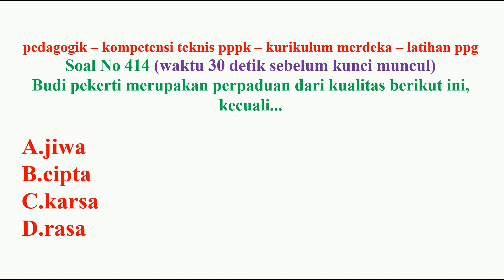pedagogik kompetensi teknis pppk guru no 414 kurikulum merdeka sekaligus latihan ppg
pedagogik/pedagogi
kompetensi teknis
pppk guru
kurikulum merdeka

pedagogy/pedagogy
technical competence
pppk teacher
independent curriculum
ppg practice questions

教育学/教育学
技術的能力
pppk先生
独自のカリキュラム
ppgの練習問題
Kyōiku-gaku/ kyōiku-gaku gijutsu-teki nōryoku pppk sensei dokuji no karikyuramu ppg no renshūmondai

pédagogie/pédagogie
compétence technique
professeur pppk
programme indépendant
questions pratiques ppg

pedagogía/pedagogía
competencia técnica
profesor pppk
plan de estudios independiente
preguntas de practica ppg

教育学/教育学
技术能力
ppk老师
独立课程
ppg练习题
Jiàoyù xué/jiàoyù xué
jìshù nénglì
ppk lǎoshī
dúlì kèchéng
ppg liànxí tí

PPPK独立课程教师的教学技术能力及PPG培训
PPPK dúlì kèchéng jiàoshī de jiàoxué jìshù nénglì jí PPG péixùn

Competencia técnica pedagógica de los profesores del plan de estudios independiente de PPPK, así como formación de PPG

PPPK 独立カリキュラム教師の教育技術的能力と PPG トレーニング
PPPK dokuritsu karikyuramu kyōshi no kyōiku gijutsu-teki nōryoku to PPG torēningu

Compétence technique pédagogique des enseignants du programme indépendant PPPK ainsi que formation PPG

Pedagogical technical competence of PPPK independent curriculum teachers as well as PPG training

(1) matematika
(2) youtube

(1) 数学
(2) YouTube

(1) mathematics
(2) YouTube

(1) mathématiques
(2) YouTube